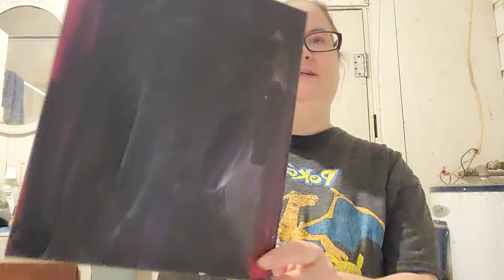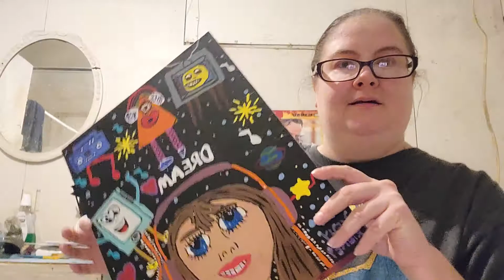Kelloween 2020:Episode 27